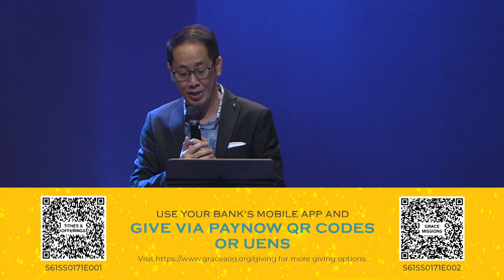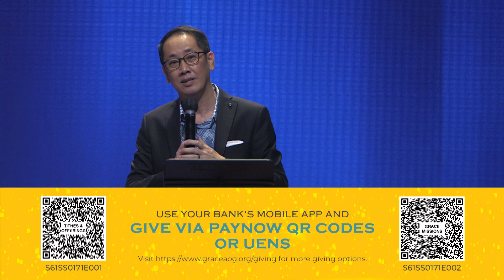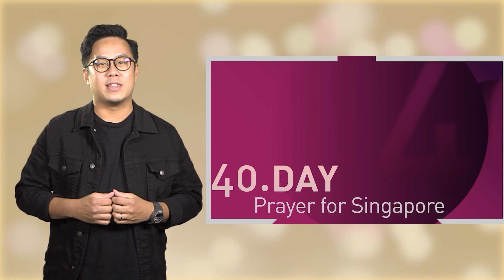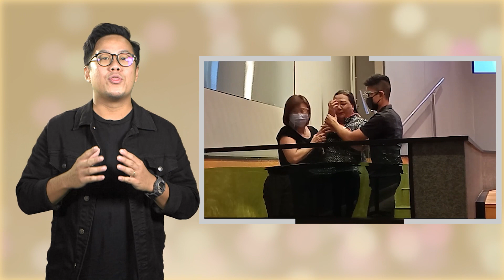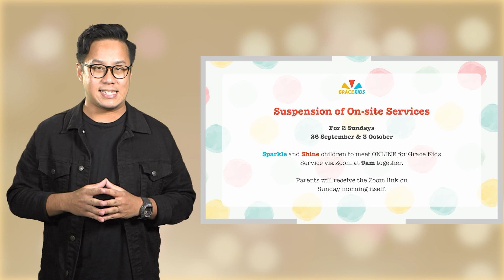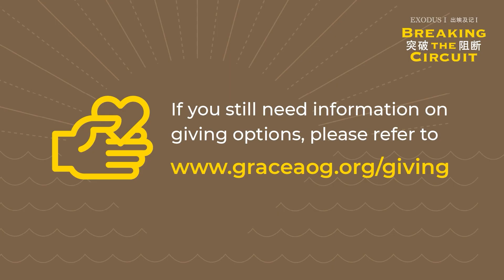26 September 2021 – Exodus I - Breaking the Circuit #9 : PPE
Welcome to our English Service!
Join us at 9am every Sunday!

Bookmark this link for one-stop access (online past sermons to morning devotionals, daily prayer etc):

If you are new to Grace Assembly of God, we would like to get to know you better.

to find out more about our church!